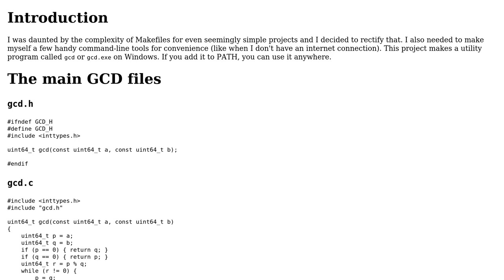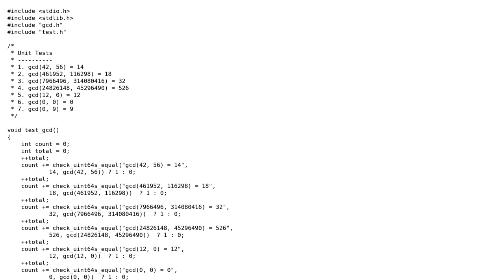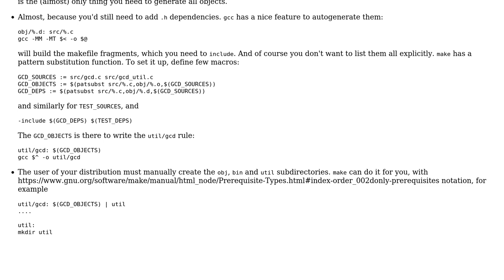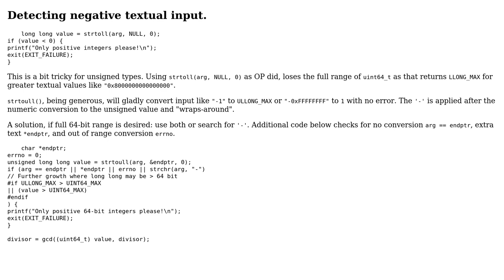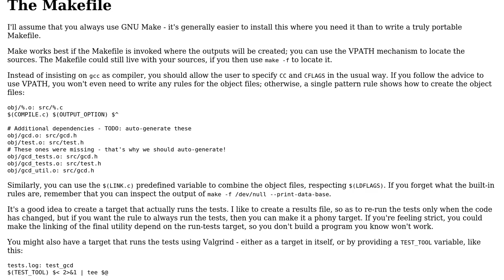Code Review: Find the greatest common divisor, with unit tests (3 Solutions!!)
Code Review: Find the greatest common divisor, with unit tests

With thanks & praise to God, and with thanks to the many people who have made this project possible! | Content (except music & images) licensed under CC BY-SA | Music | Images & others | With thanks to user vnp user Toby Speight user Hungry Blue Dev user chux - Reinstate Monica and the Stack Exchange Network Trademarks are property of their respective owners. You are responsible for your own actions.